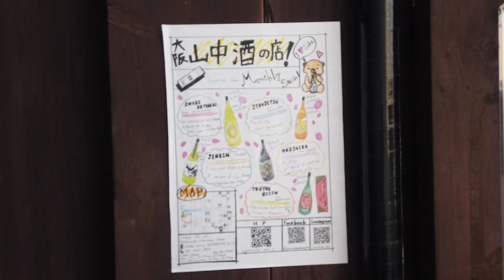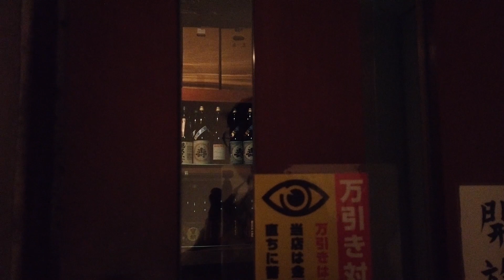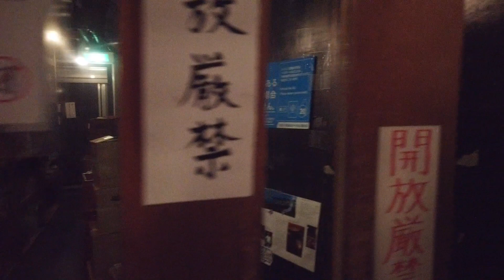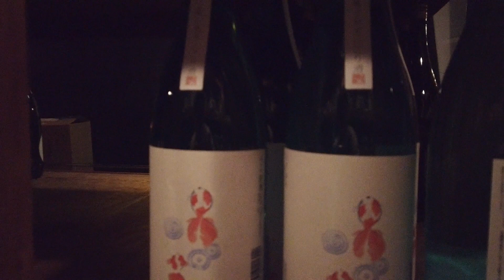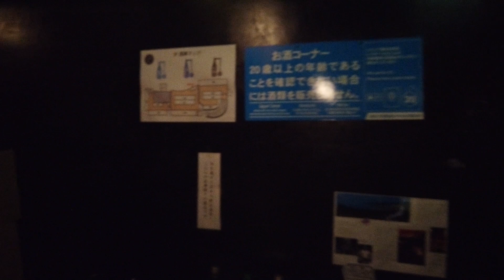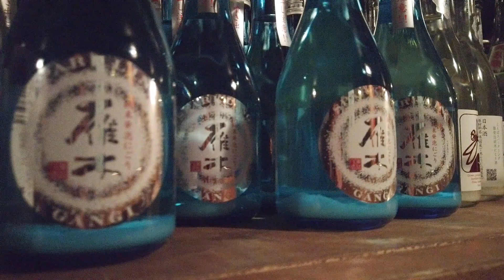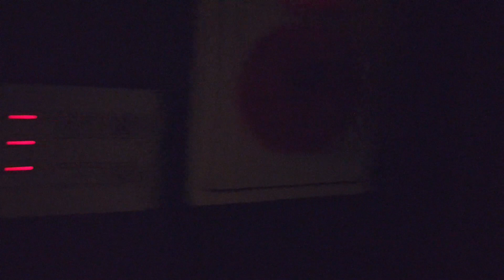「사케 리뷰」 오사카 주류판매점 "야마나카사케노미세"를 방문하다! (YAMANAKASAKENOMISE)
오사카 여행중에 다녀왔던
"야마나카사케노미세" 라는 곳을 리뷰 해봅니다.

오사카 내에 있는 꽤 큰 주류판매점 중에 하나이고,
사케(니혼슈)만 전문으로 취급하고있습니다.

지역별 유명한 사케를 팔고 있기에
애주가분들은 꼭 한번 다녀와 보시길 바라겠습니다.

추천사케 : 샤라쿠, 호우켄, 아라마사 등등 너무 많음!

웅까와 함께 하는  사케(日本酒)여행